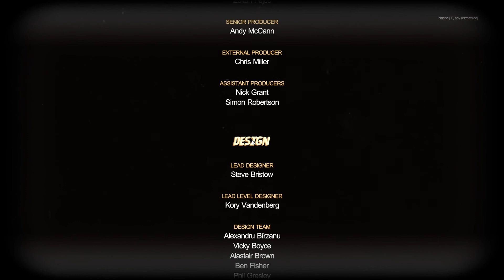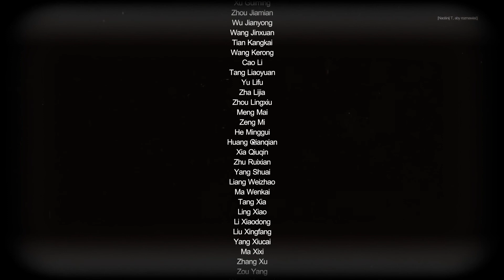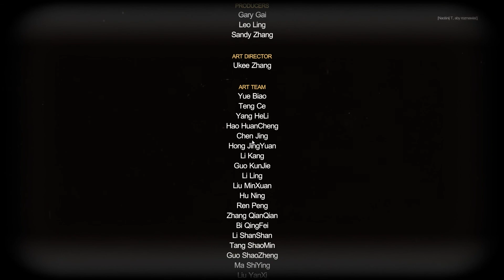Zagrajmy w Strange Brigade - #9 "Zaświaty" (co-op z @GrzesFrodo , @sylwekprezentuje , @TumberskiYT ) KONIEC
Zapraszam do nowej serii pt."Strange Brigade". Będzie dużo wygłupów, plądrowania grobowców (niczym w Tomb Raiderze) oraz wybuchów.